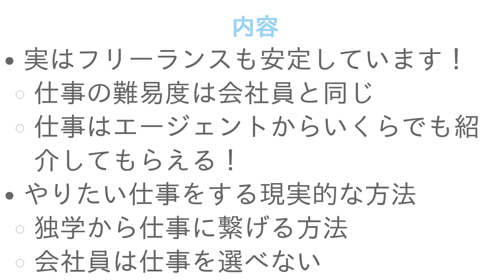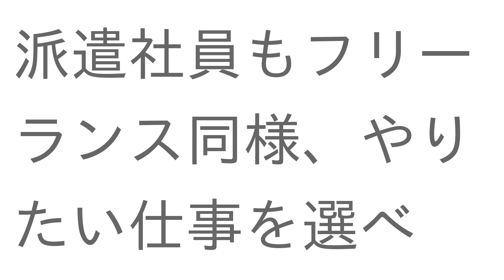プログラマSEの働き方『正社員、フリーランス、派遣社員』ベストは？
00:00 プロローグ
00:32 実はフリーランスも安定しています！
00:47 仕事の難易度は会社員と同じ
01:24 仕事はエージェントからいくらでも紹介してもらえる！
02:00 やりたい仕事をする現実的な方法
02:48 独学から仕事に繋げる方法
04:14 会社員は仕事を選べない
04:40 ITエンジニアの派遣社員はいろいろとおいしい！
05:37 フリーランスと派遣、儲かるのはどっち？
06:08 派遣社員は税務処理を会社がやってくれる！
06:30 派遣社員は厚生年金に入れる！
06:53 派遣社員もフリーランス同様、やりたい仕事を選べる！